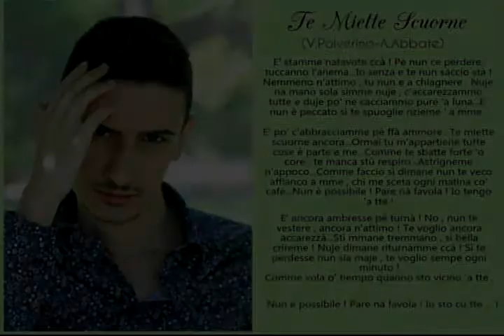Fabio Gargano - Te miette scuorne (ALBUM:LE PAROLE DEL MIO CUORE)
Autori : V.Polverino - A.Abbate
Arrangiamenti : Antonio Abbate
Tratto dall'album '' Le parole del mio cuore '' Prodotto e distribuito dalla OP.MUSIC